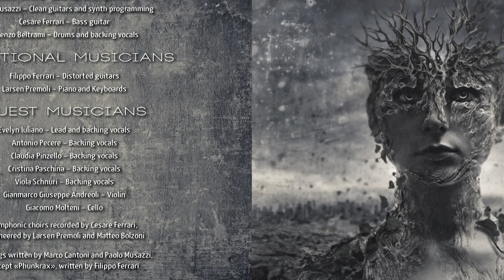Cyrax - Intervista Rock Shop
1) The Moor Of Venice
2)  Cockroach
3)  Phunkrax
4)  Feel The Essence Of Blues